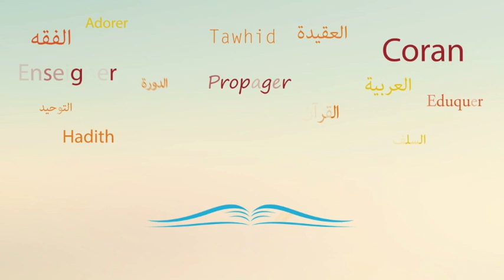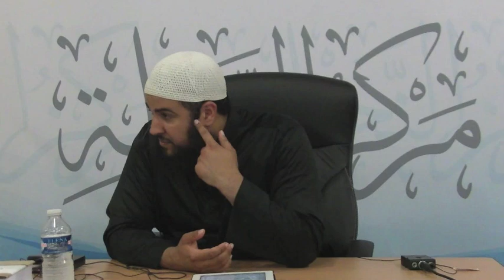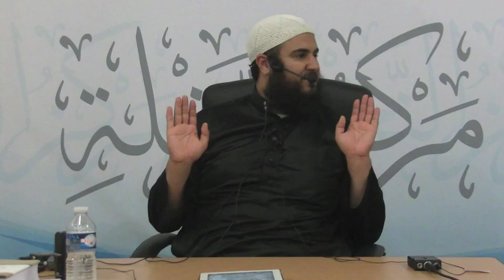Apprenez le Coran ! - Soufiane abou Ayoub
Séminaire aux portes de Ramadan
En direct du CEP